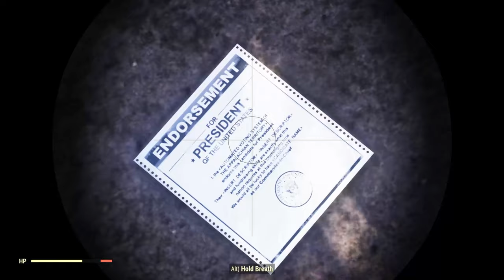Fallout 76 Main Quest (Post Wastelanders) - 09 - The Road to Charleston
This video covers the trip to AVR Medical in Charleston and the terminal entries covering the scorched plague inoculation project.